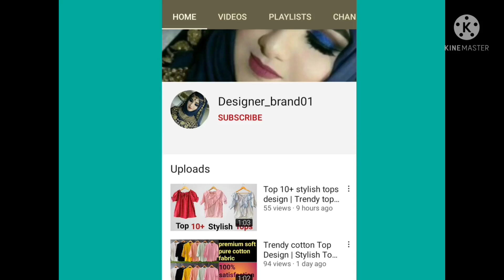Mother Daughter matching dresses 2022 || Maa Beti Same Dress || Mom and Kid Outfits Ideas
Mother Daughter matching dresses 2022
Maa Beti Same Dress
Mom and Kid Outfits Ideas